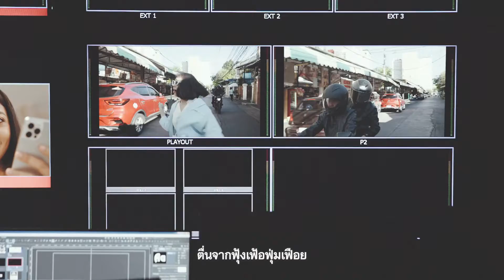MV เพลงตื่นเถิดชาวไทย 2021